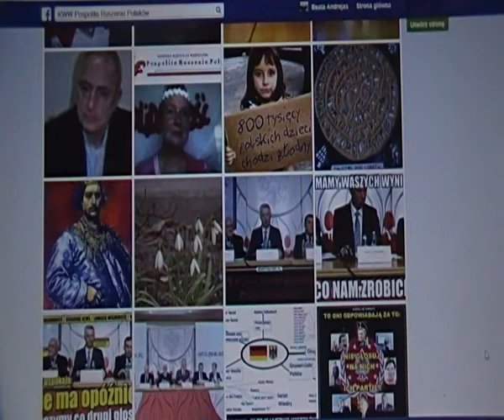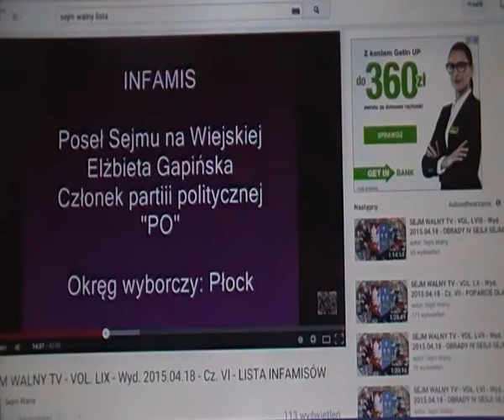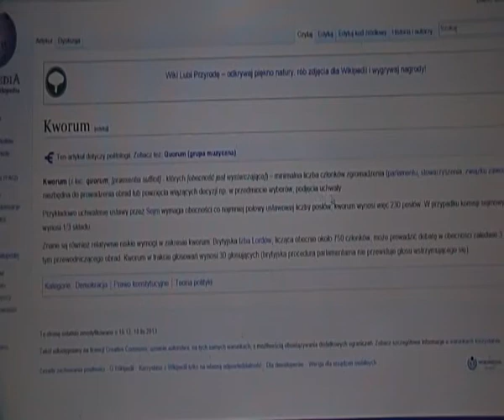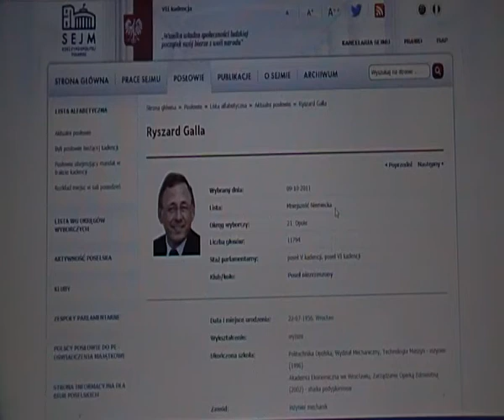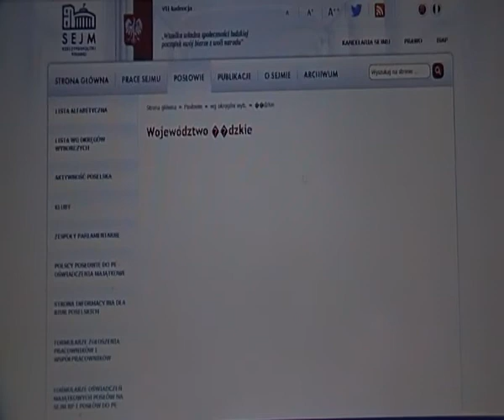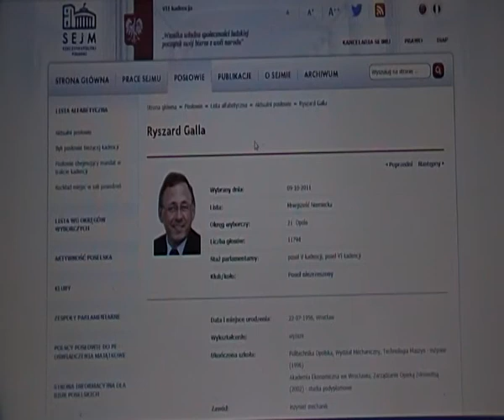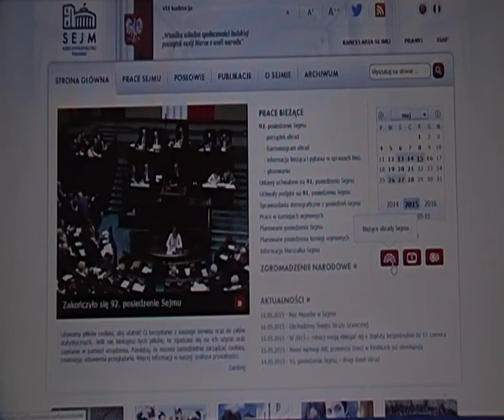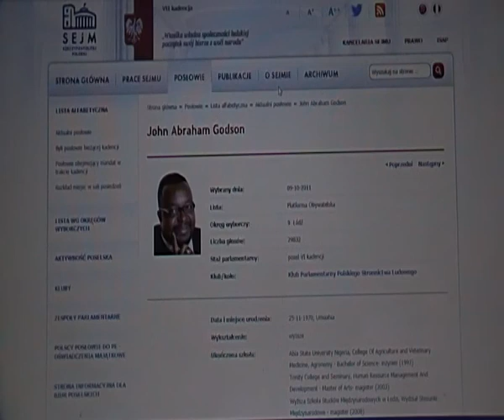Pospolite Ruszenie a Tusk, PKW, Galla, Godson, infamisi Komorowski, Kopacz, sejm, senat